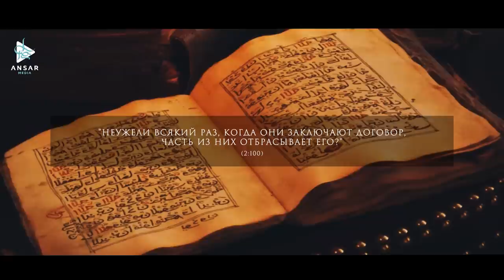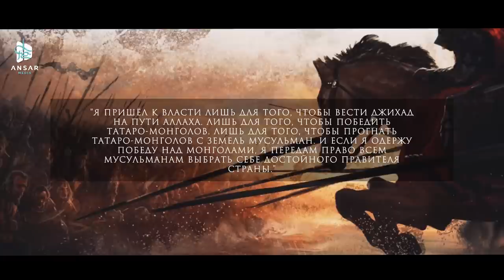Кутуз и объединение уммы (эпизод 17)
Так был убит Аль-Малик Аль-Муизз, а после него и Шаджар Ад-Дур.
Правление страной перешло к мальчику Нуруддину Али сыну Айбега, а Сайфуддин Кутуз выполнял роль вице-султана.
В этот период Египту угрожали частые волнения и опасность со стороны эмиров-аййубидов, татаро-монголов и крестоносцев.
Египет стал для всех лакомым кусочком.
Что же предпринял Кутуз?
Какой была политическая, военная и экономическая обстановка в стране?
И как Кутуз подготовил умму к противостоянию татаро-монголам?